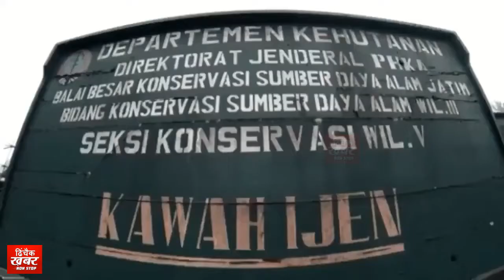Mystery Of Blue Lava And Kawah ijen Volcano Indonesia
Kawah Ijen volcano in Indonesia, where dazzling, electric-blue fire can often be seen streaming down the mountain at night."This blue glow—unusual for a volcano—isn't, of course, lava, as unfortunately can be read on many websites," Grunewald told National Geographic in an email about Kawah Ijen, a volcano on the island of Java.The glow is actually the light from the combustion of sulfuric gases, Grunewald explained.Those gases emerge from cracks in the volcano at high pressure and temperature—up to 1,112°F (600°C). When they come in contact with the air, they ignite, sending flames up to 16 feet (5 meters) high.Some of the gases condense into liquid sulfur, "which continues to burn as it flows down the slopes," said Grunewald, "giving the feeling of lava flowing."Blue volcanic fire was described in antiquity in Italy on the south slope of Mount Vesuvius and on the island of Vulcano, Grunewald said.